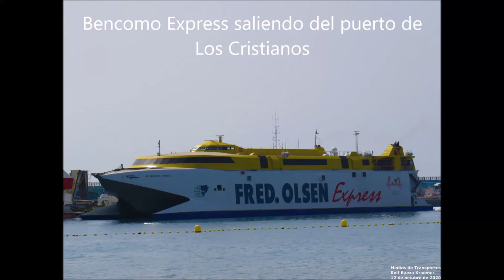Bencomo Express saliendo del puerto de Los Cristianos